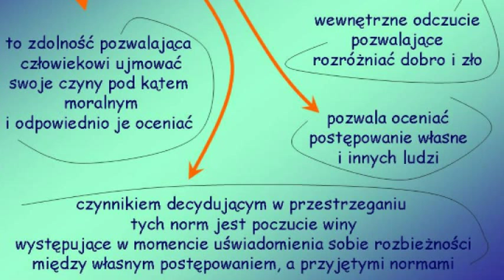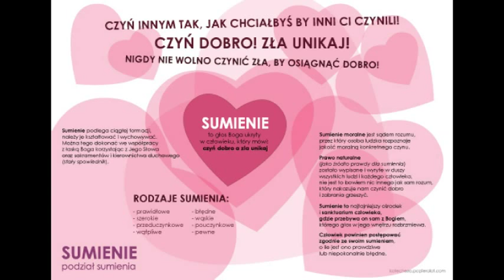Co to jest sumienie ?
wykład -kazanie